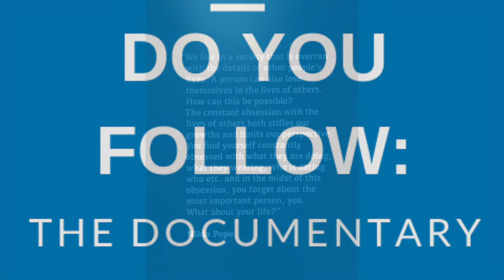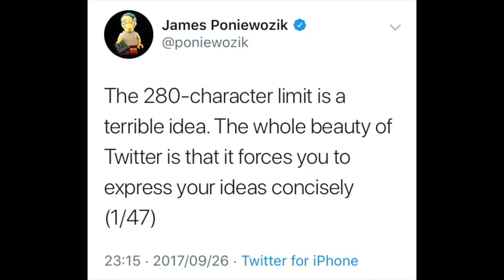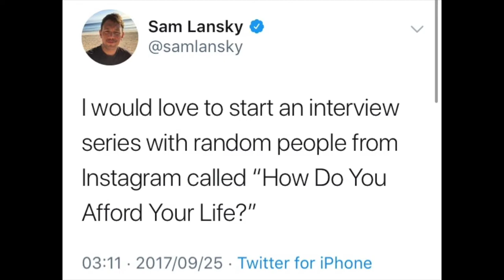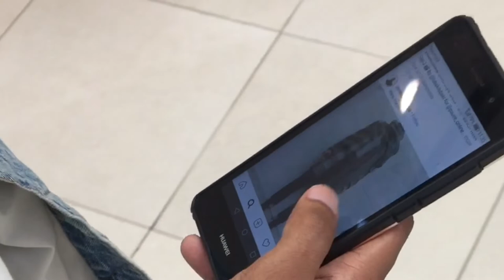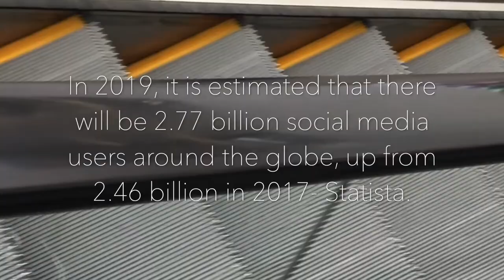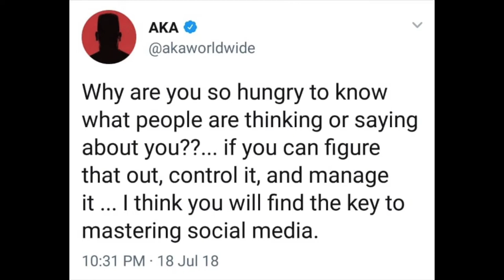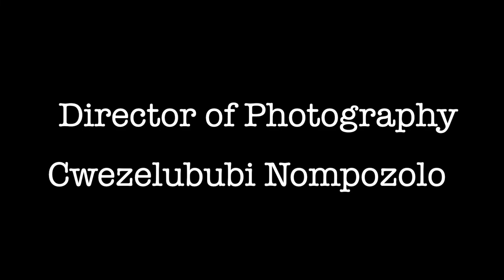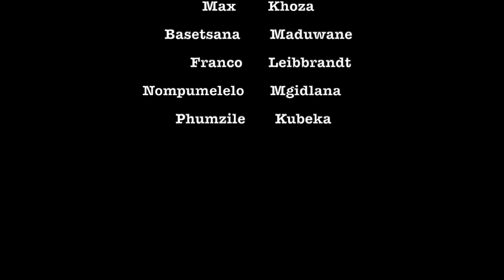Do You Follow: The Documentary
The aim of the documentary is start a conversation about social media and how it affects our generation as a whole.

We would also like to provide a platform to extend our creative voices and provide the same opportunity for future creatives.

The idea of unpacking one’s identity and what influences it, has always been of interest to us. Social media happens to be an extension of the topic. We’d like to use the documentary to explore how much deeper a social media profile can be and the importance of personal branding and what value we
attain from it.